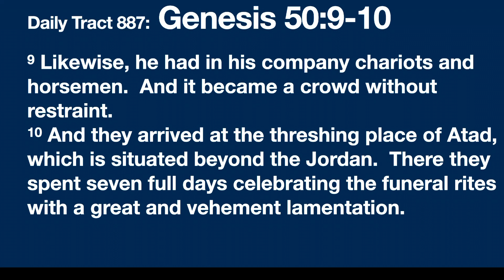Dad’s Bible Tract 887 - Genesis 50:9-10